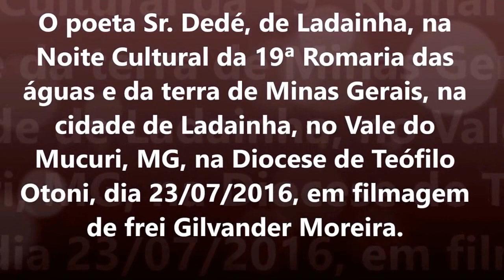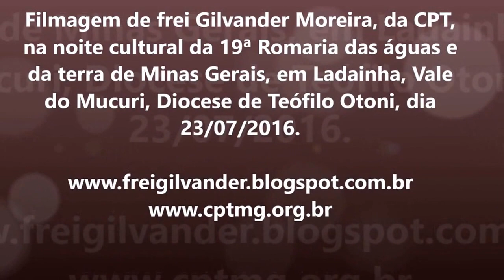Poeta Sr. Dedé e Farinhada-Noite Cultural/19a Romaria das águas e da terra de MG, Ladainha. 23/07/16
O poeta Sr. Dedé, de Ladainha, na Noite Cultural da 19ª Romaria das águas e da terra de Minas Gerais, na cidade de Ladainha, no Vale do Mucuri, MG, na Diocese de Teófilo Otoni, dia 23/07/2016, em filmagem de frei Gilvander Moreira.